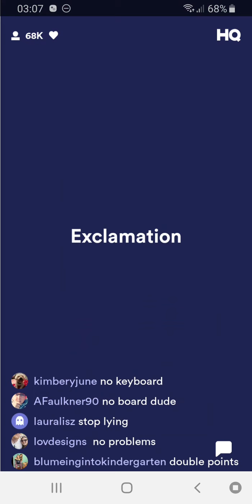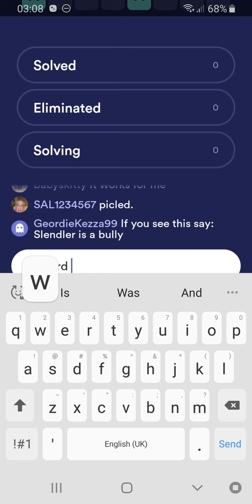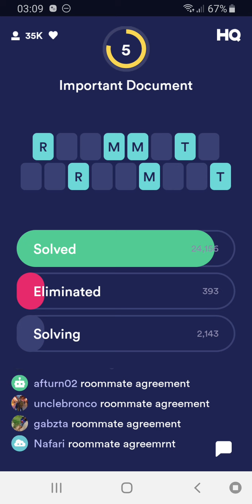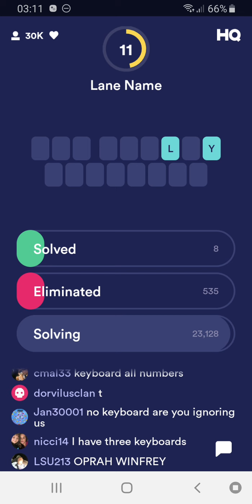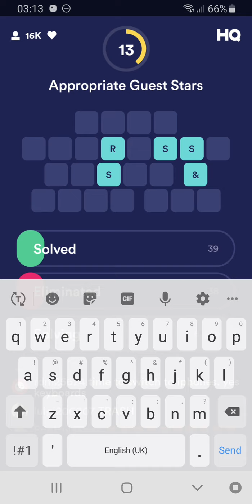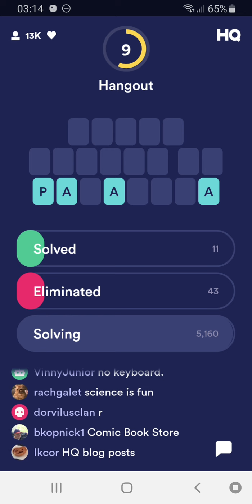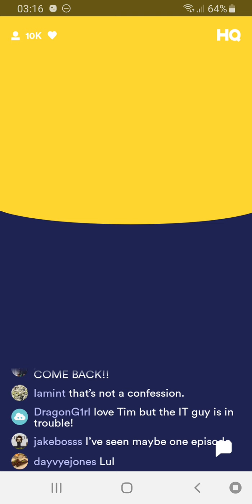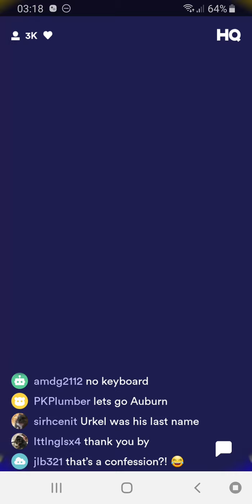THE BIG BANG THEORY ON HQ WORDS!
This show was live in the evening on 16/05/19 and the host was Timothy Dunne.